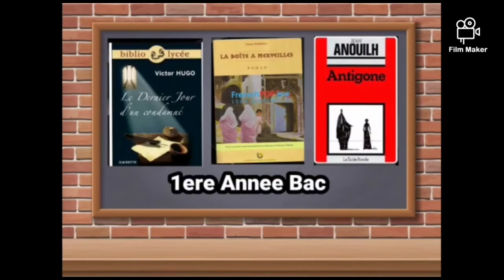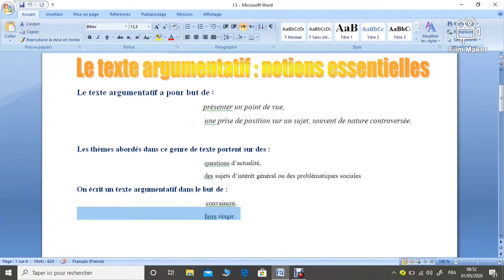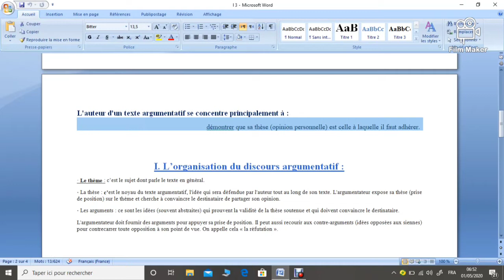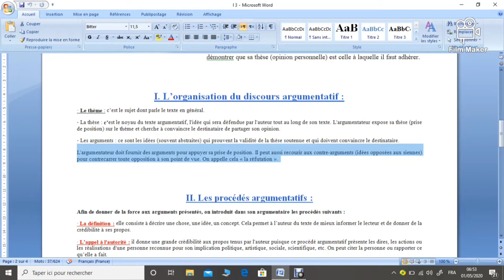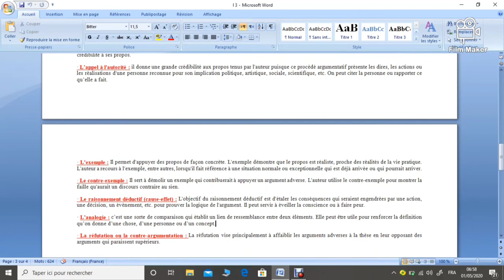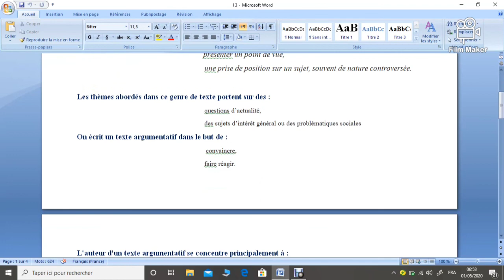TEXTE ARGUMENTATIF / ORGANISATION ET PROCÉDÉS